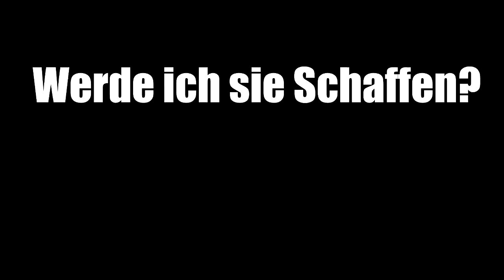SKYJACKED | Die TRIPLE Nuklear! | ImBlacKTimE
♥ Skyjacked! Triple Nuklear! ImBlacKTimE | ♥ Letztes Video
► Meine TRIPLE Nuklear ► Facebook

✖ Meine SocialMedia - Seiten

✘ Meine VLOG-Kamera
✖ Abnormal guter Monitor
✘ Bestes Mikrofon
✖ Bestes Aufnahmegerät
✘ Bestes preiswertes Headset
✖ Beste Facecam
✘ 100er Präzi bekommen

Der verwendete Beat:

Wer mich unterstützen möchte,kann hierüber einkaufen,es kostet dir keinen Cent mehr. Danke! :)